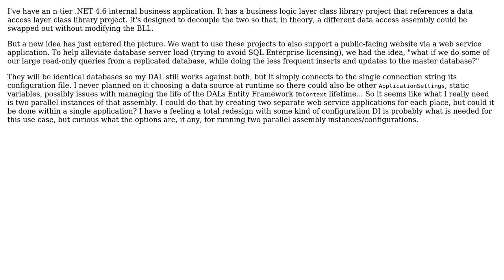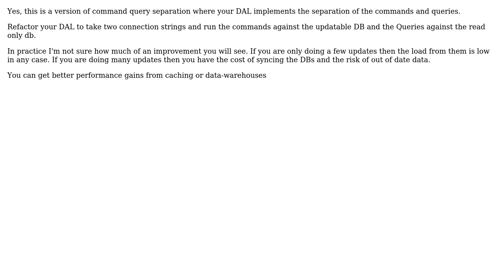Software Engineering: Use two parallel instances of the same .NET assembly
With thanks & praise to God, and with thanks to the many people who have made this project possible! You are responsible for your own actions.